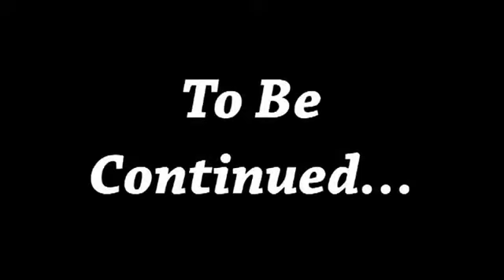Ergen kızlardan Annen evde mi şarkısı (yeni versiyon)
Annen Evde mi şarkısı